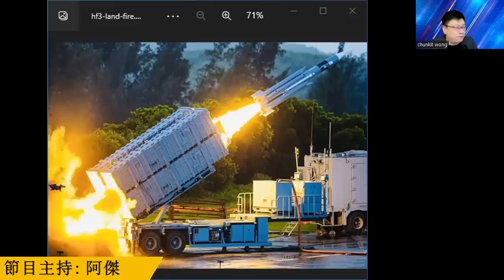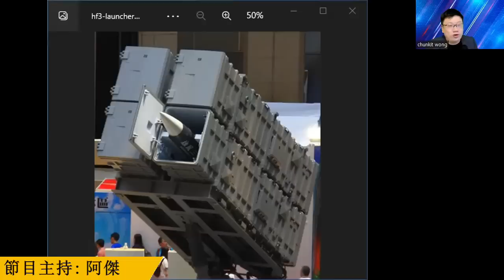【時事評論】服役不足兩個月，台千噸級海巡艦主甲板出現20厘米裂痕。台「雄風三型」導彈零件被送大陸維修。23年1月10日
【時事評論】23年1月10日

1、服役不足兩個月，台千噸級海巡艦主甲板出現20厘米裂痕

2、台「雄風三型」導彈零件被送大陸維修